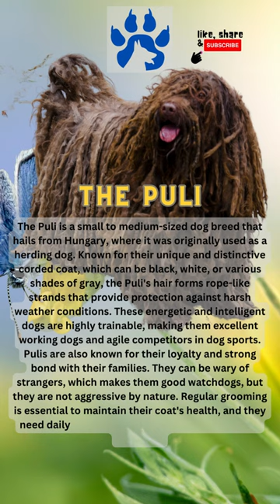Guess The Animal | Can you guess the dog breed?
Are you a dog lover? Do you think you know all the different dog breeds out there? Join us in this fun game of guessing the dog breed! In this video, we will show you pictures of different dog breeds and challenge you to guess their names. From popular breeds like Golden Retrievers, Chihuahua, Poodle, Bulldog, Beagle, Rottweiler, German Shepherds, The Puli to lesser-known breeds like the Xoloitzcuintli and the Pharaoh Hound, we've got them all covered.

Test your knowledge and see if you can identify them all!